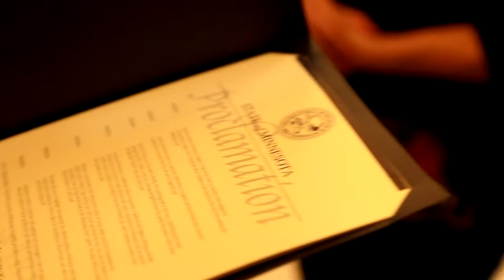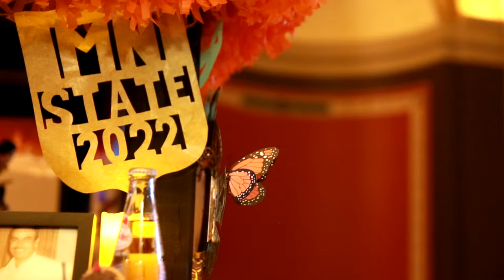Days of the Dead Community Altar at the MN State Capitol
SPPS parent Monica Vega, in collaboration with Flor Soto and in partnership with MCLA through (Neo) Muralismos de Mexico has created and installed the first ever “Altar de Muertos,” or community altar for Days of the Dead at the Minnesota State Capitol, November 1-13.